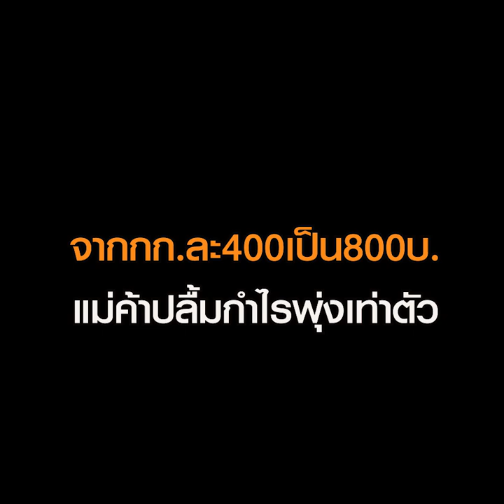ใกล้เทศกาลวันแม่ผู้บริโภคจุก ดอกมะลิเมืองโคราชพุ่งเท่าตัว จากกก.ละ 400 เป็น 800 บ. : Matichon Online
ใกล้เทศกาลวันแม่ผู้บริโภคจุก ดอกมะลิเมืองโคราชพุ่งเท่าตัว จากกก.ละ 400 เป็น 800 บ.